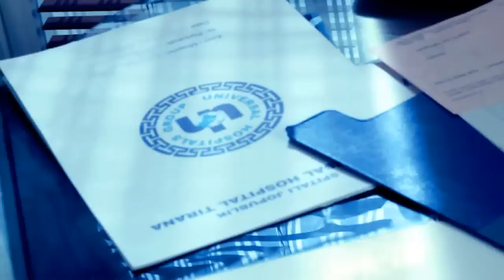Shpat Kasapi - Medikament (Official Music Video) HD